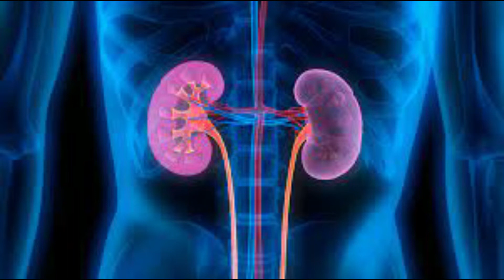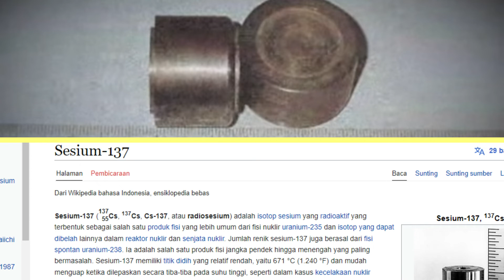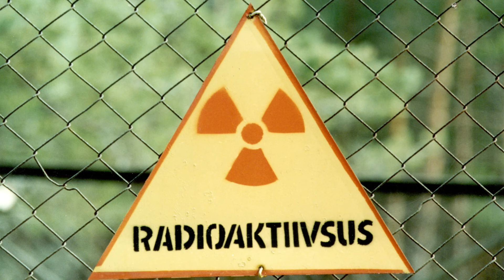Tr4gedi Kem4tian Karena Hal Tak Terduga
Ivan dan kedua saudaranya menjarah sebuah gubuk di tengah hutan di kota Tammiku, negara Estonia. Tak disangka-sangka yang mereka bawa pulang adalah sebuah malapetaka besar yang mencel4kai keluarga.